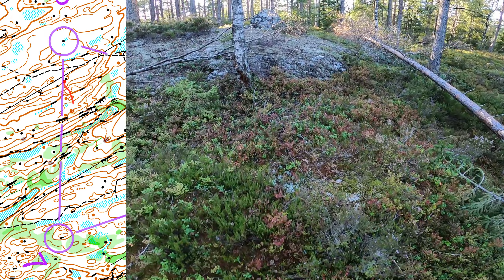Orienteering: Puttåsen, Oslo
• Info
Mistake is good for gaining experience.

• Camera
Model: GoPro Hero 8
Stabilization: On HyperSmooth 2.0
Video Features: 2K60 with SuperView

• About me
I'm Deaf from Ukraine. Now in Norway.
Rank: Master of Sports among the Deaf.
History of the European Championship:
- 2008 in Estonia: 1st and 2nd place. Distance: long and sprint.
- 2016 in Czech Republic: fourth place. Distance: middle.
- 2022 in Finland: 1st and 1st place. Distance: sprint and middle.
Orienteering since 2006 until now.